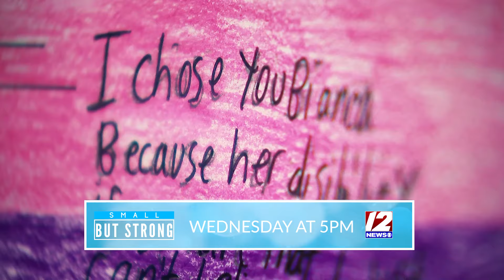Small But Strong: Wednesday at 5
Shannon Hegy visits a fifth-grade class in Seekonk, where students are taking the lessons of Small But Strong to heart.